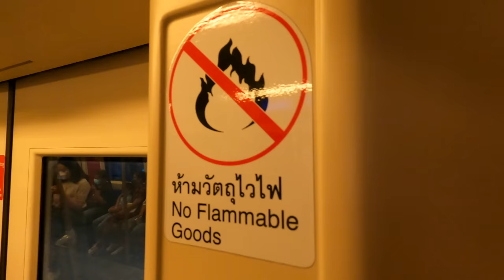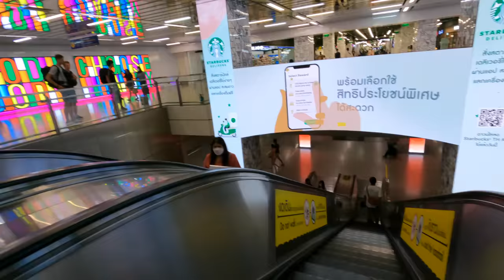THIS is what life is all about!!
in my latest daily vlog, I show a funny day for me in Bangkok. When things don't go to plan. The day ended up being awesome!